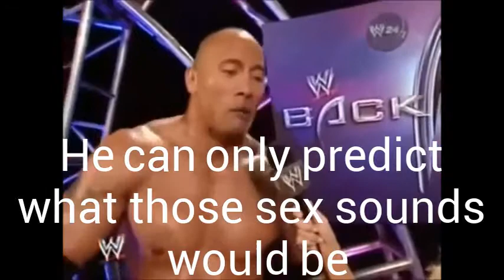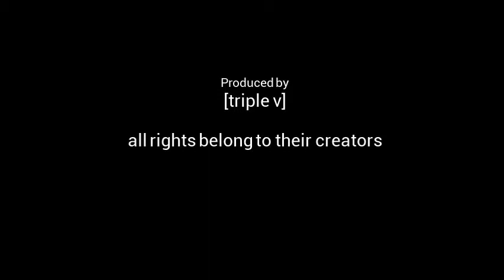The Rock funny moments w/cartoons 12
lets see, the rock already predicts what's going to happen between rd and rarity, squidward gets a new name, the rock gives his expression on gumball's mother, the rock steals twilight's spotlight and owns her in the process, and he,along with shake, make it a point that dancing is forbidden, and barry manilow sucks